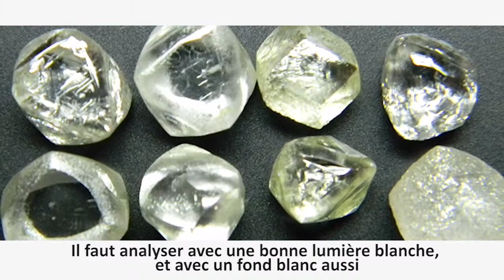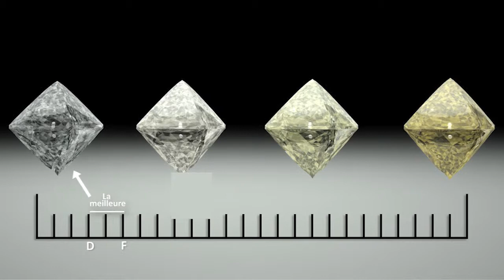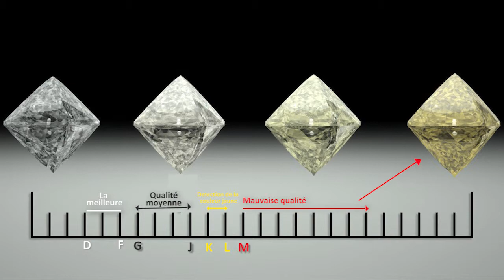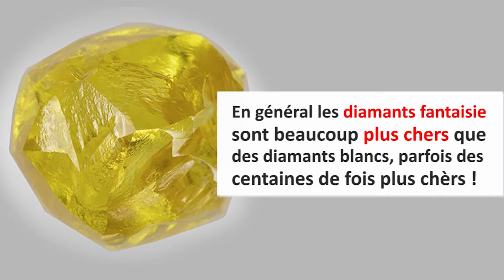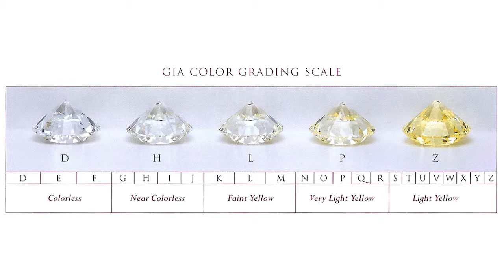MODULE EVALUATION 6 Classification par la couleur (version dioula)